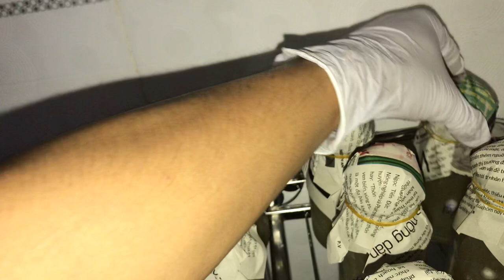Kết quả sau 4 ngày phân lập giống nấm Đông Trùng Hạ Thảo